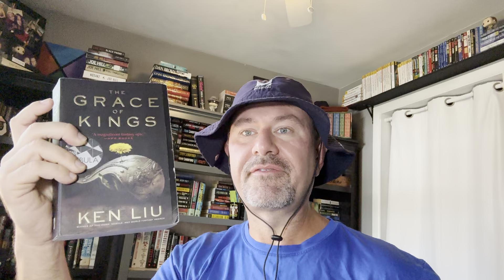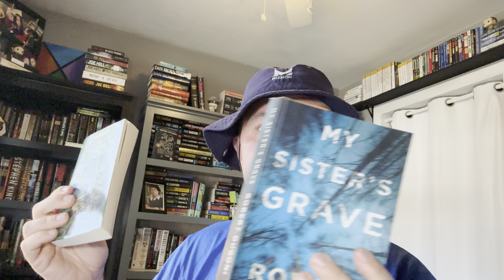Weekly Reading Wrap Up 9-15-2024